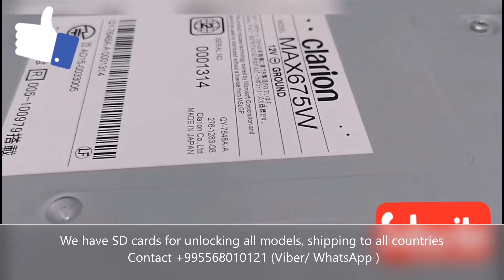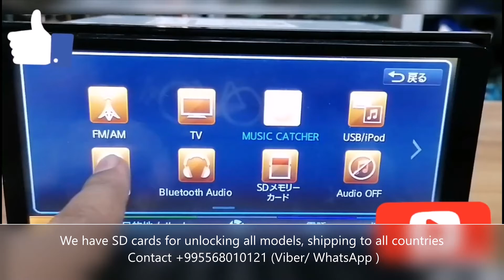CLARION MAX675W SD CARD SOLUTION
Missing SD card Solution CLARION  MC311, MC312, MC313, MC314, MC315,  NX615 ,  NXR10 , NX808, NXR11and More model available